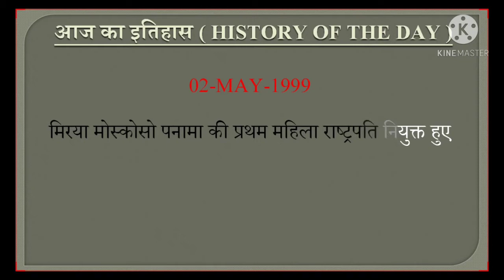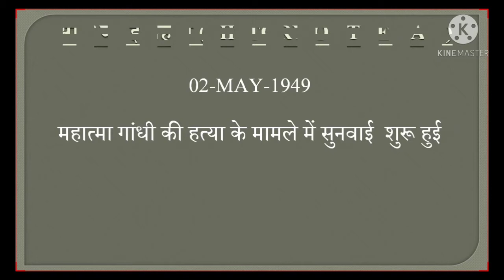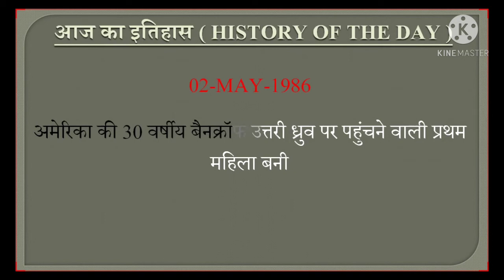आज का इतिहास। Today's Facts.। Aaj ka etihaas.। History of the day.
आज का इतिहास। HISTORY OF THE DAY

Aaj ka itihasa. :-